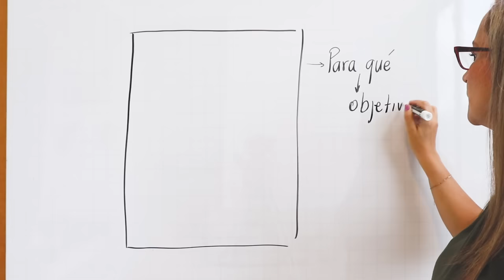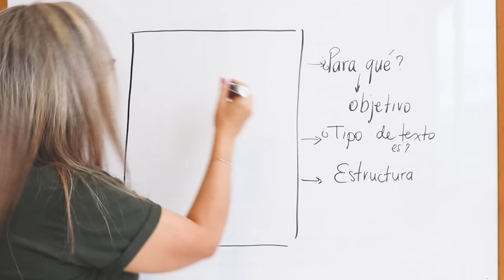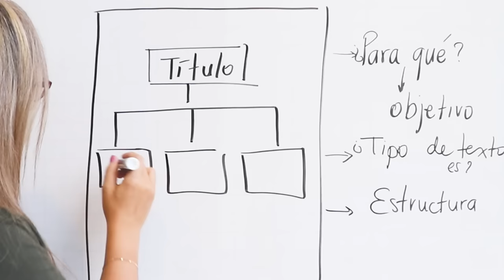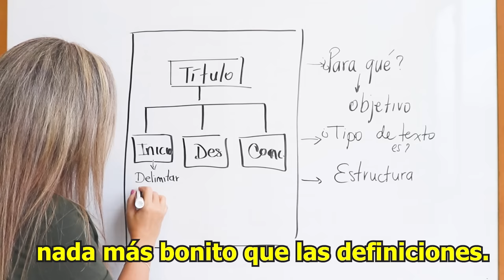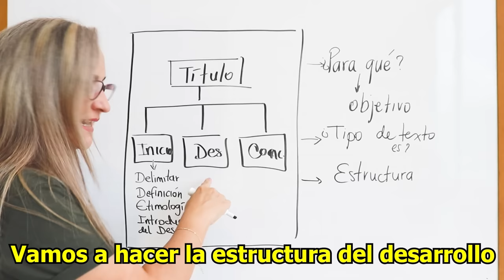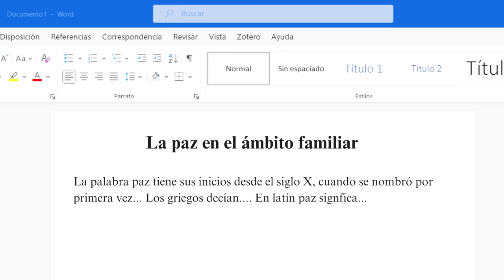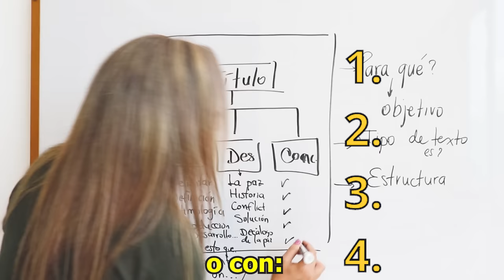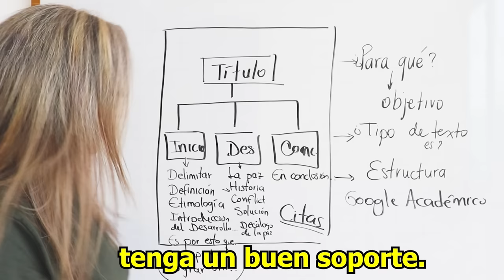Aprenda a REDACTAR en 3 pasos